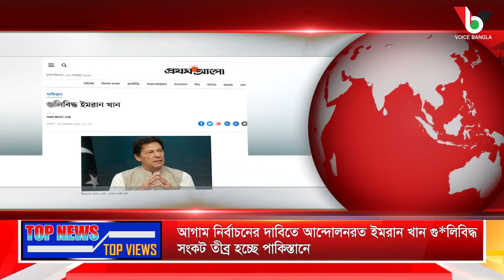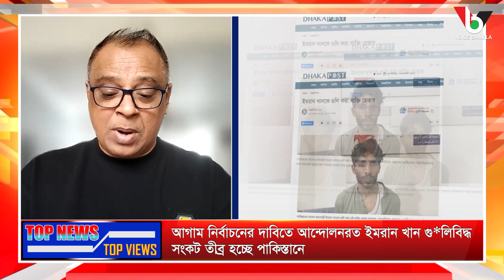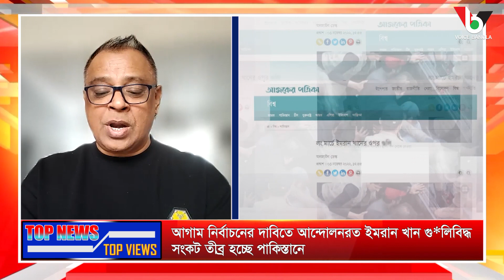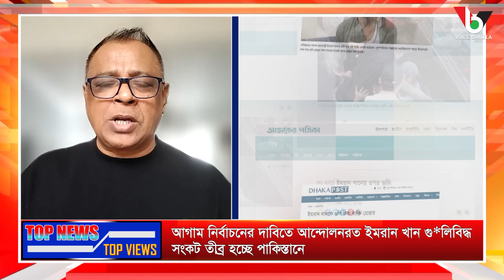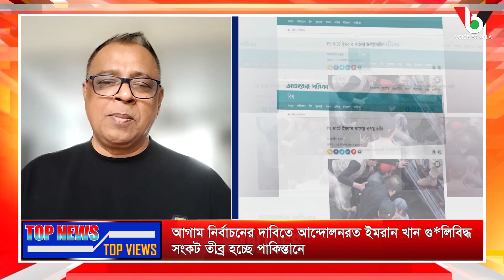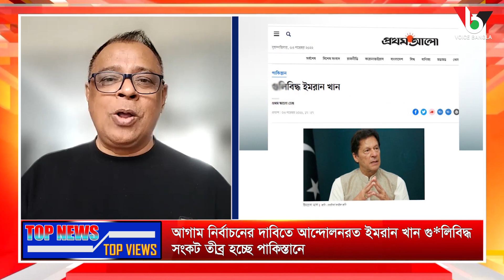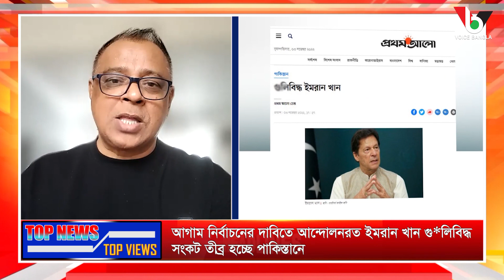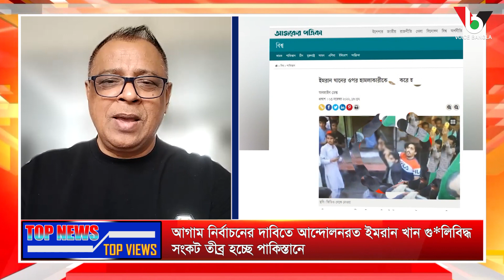ইমরান খানকে গু*লি, নেপথ্যে কারা I Mostofa Feroz I Voice Bangla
ইমরান খানকে গু*লি, নেপথ্যে কারা
Mostofa Feroz
Voice Bangla

*** ANTI-PIRACY WARNING ***